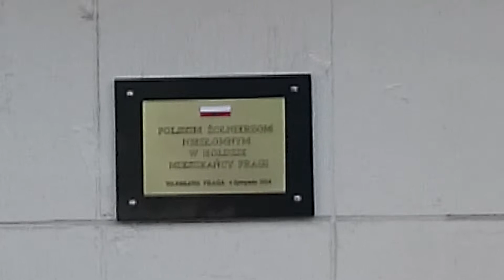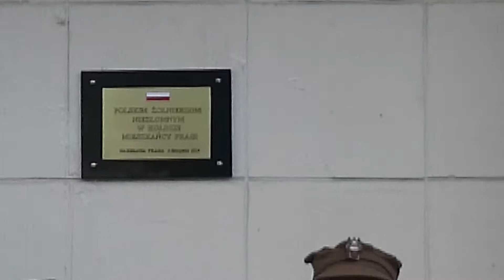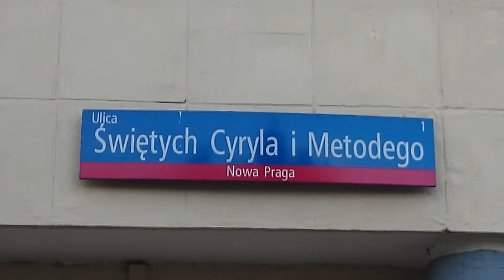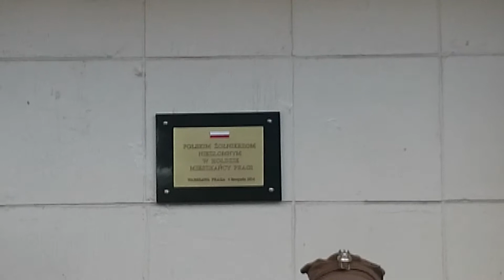Odsłonięcie tablicy "ku Czci Żołnierzy Niezłomnych" Warszawa ul. Cyryla i Metodego, 13 maja 2015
Relacja z odsłonięcia na budynku dawnej katowni bezpieki przy ul. Św. Cyryla i Metodego, nieopodal pl. Wileńskiego,  tablicy upamiętniającej Żołnierzy Niezłomnych, zamordowanych w czasie panującego w Polsce w pierwszych latach po II wojnie światowej stalinowskiego terroru. Na uroczystości pojawili się mieszkańcy, lokalni społecznicy, grupa historyczna Niepodległość oraz przedstawiciele władz samorządowych.
13.V.2015. godz.: 18:00